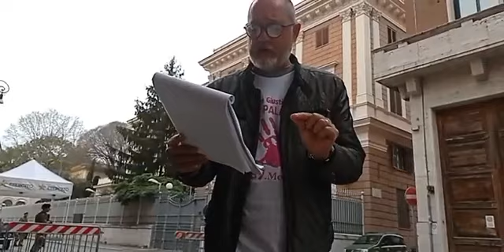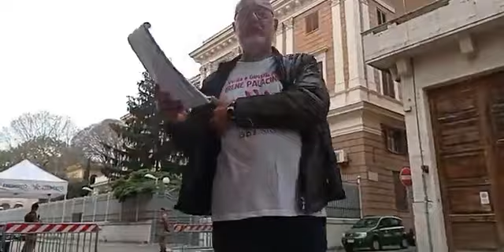SPECIALE VIOLENZA E GUERRA IN UCRAINA DIFRONTE AMBASCIATA DELLE FEDERAZIONE RUSSA 19 marzo 2022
Trasmesso appello alla pace e cessate il fuoco in Ucraina all'ambasciatore Sergey Razov dell'Ambasciata Federazione Russa di roma.